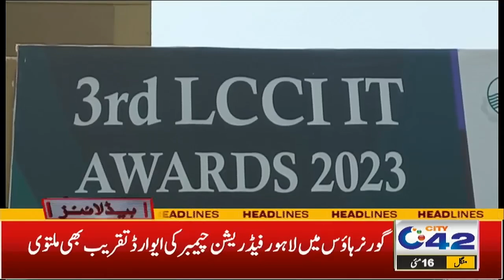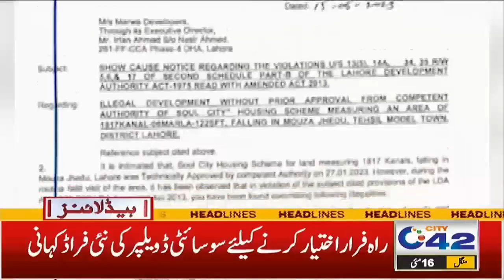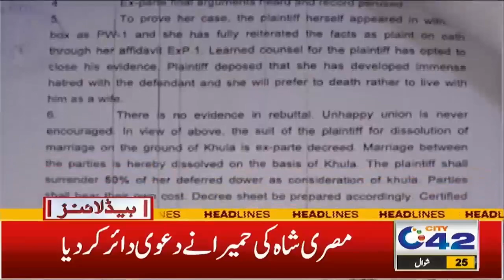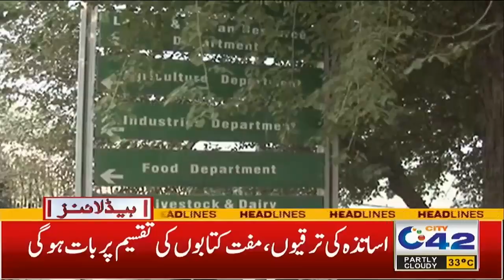شرپسندوں کو معافی نہیں ملے گی ۔۔ آرمی ایکٹ لگے گا ! 12 بجے کی نیوز ہیڈ لائنز